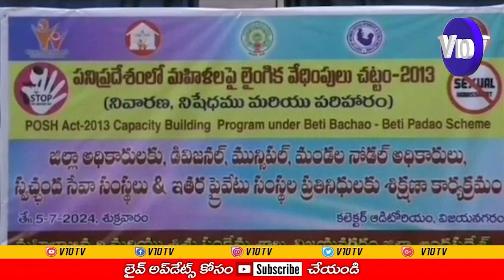మ‌హిళ‌ల‌పై లైంగిక వేధింపుల‌ను అరికట్టాలి